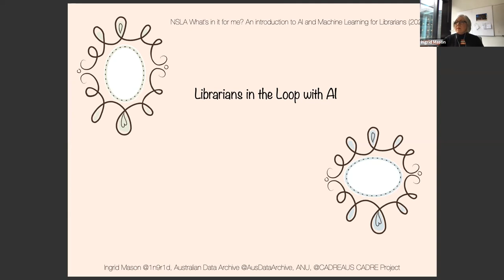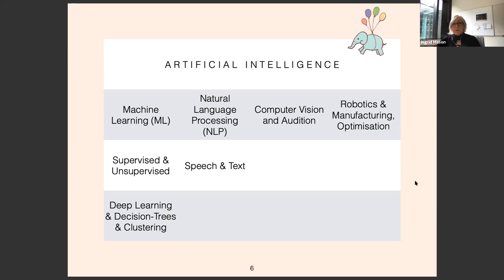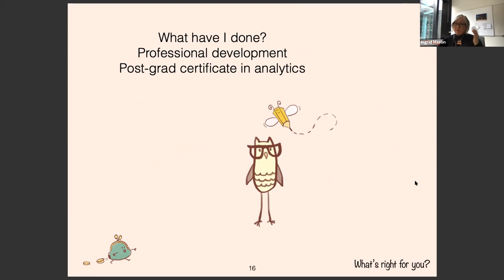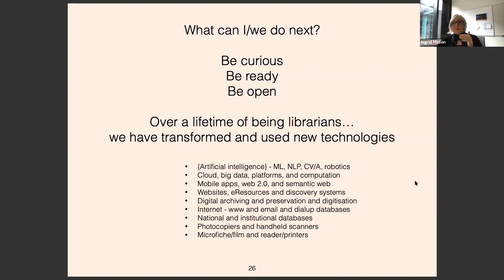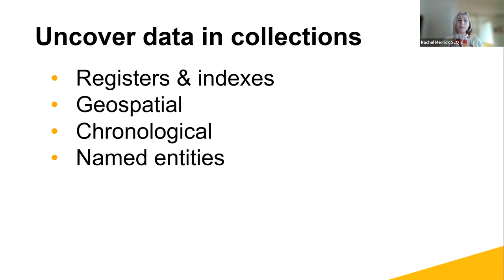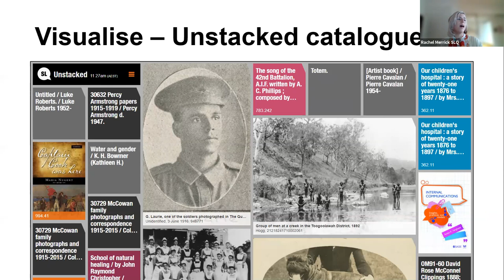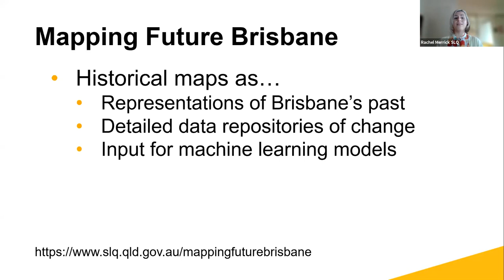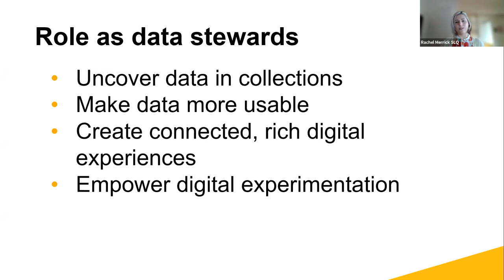What’s in it for me? An introduction to AI and machine learning for librarians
There’s been so much said and written about the increasing uses for artificial intelligence and machine learning – both positive and positively-alarming – but how can libraries use these technologies to benefit our work with collections and researchers?

Presenters:
- Ingrid Mason, data specialist and librarian, currently working with the Australian Data Archive, Australian National University
- Rachel Merrick, Lead, Metadata Services, State Library of Queensland
- Kevin Bradley, Assistant Director General (Collection), National Library of Australia
- Dr Paul Wong, Senior Lecturer and Associate Director Research, School of Cybernetics, ANU College of Engineering and Computer Science